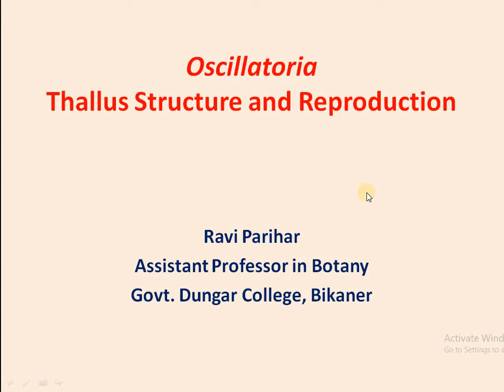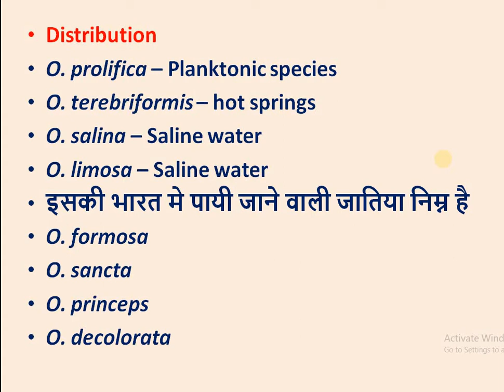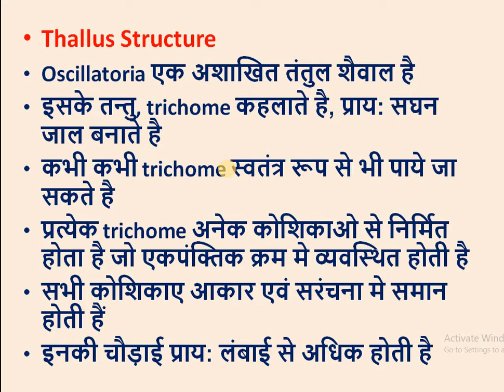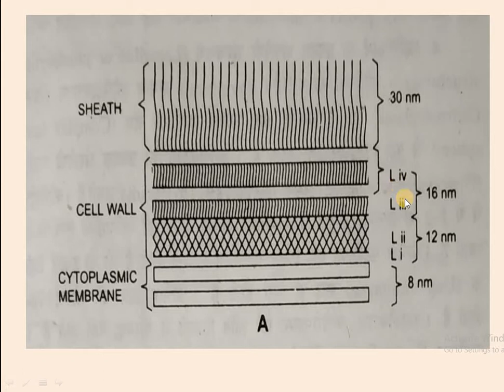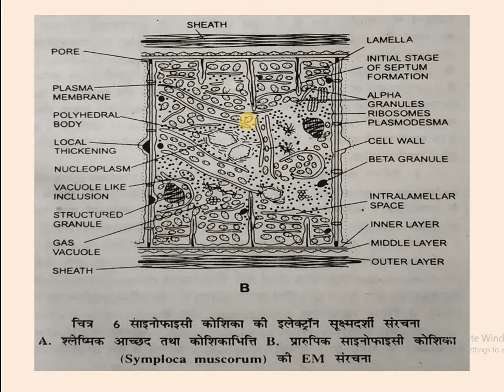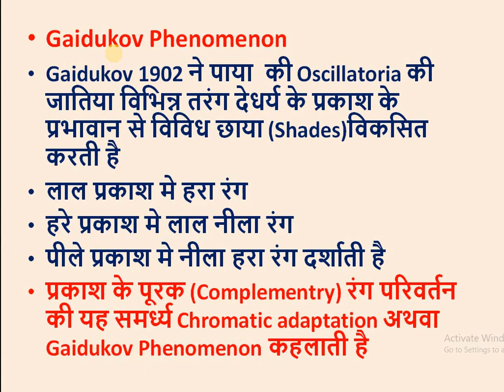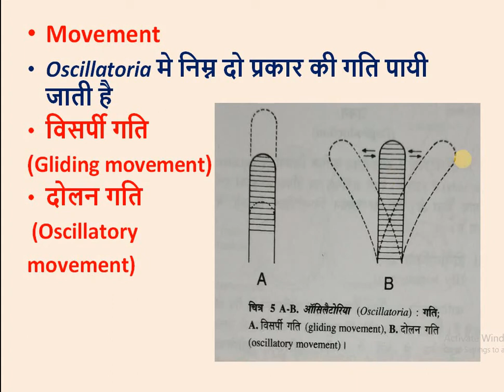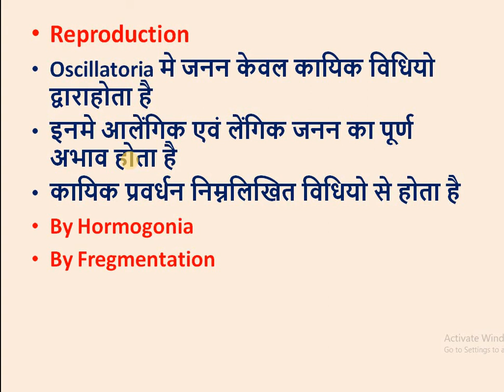Oscillatoria - Thallus structure and Reproduction By Ravi Parihar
B.Sc. part I Botany, paper I Govt. Dungar College, Bikaner, MGS University, Bikaner